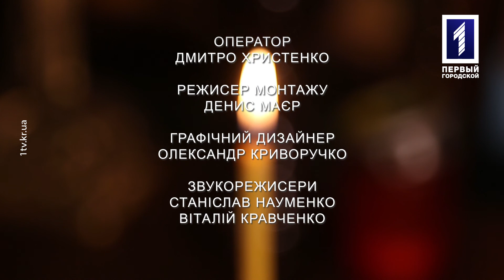Недільна проповідь Випуск 6: Седмиця Преподобної Марії Єгипетської